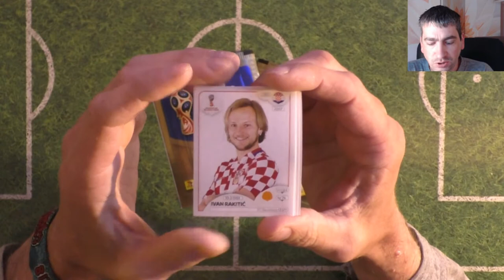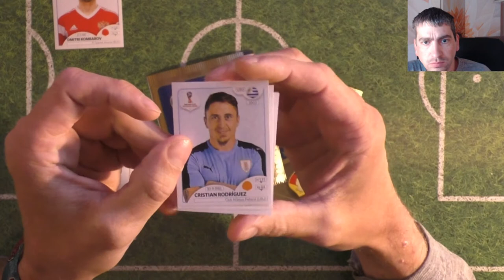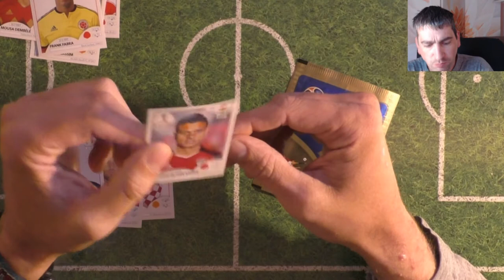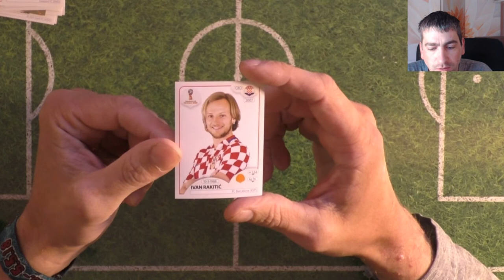Sticker WM 2018 - #3 vs Unboxing & Play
Sticker WM 2018, mit den Aktuellen Panini WM Stickern!

Ihr entscheidet wer gewinnt indem ihr einfach auf den Link zur Umfrage klickt und abstimmt.

Schaut auch mal bei Unboxing & Play vorbei und lasst ihm ein Abo da.

Sticker WM

 Andreas Stürmer
 Postfach 12 21 31
 55743 Idar-Oberstein